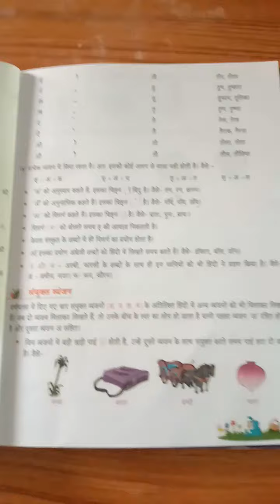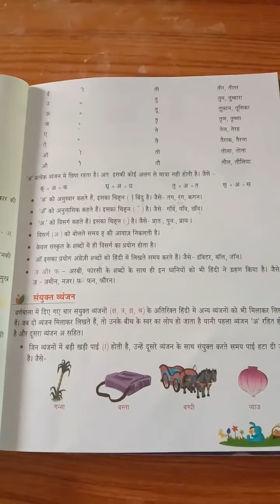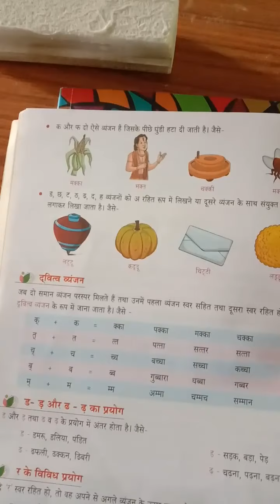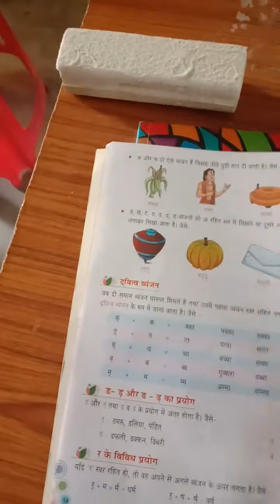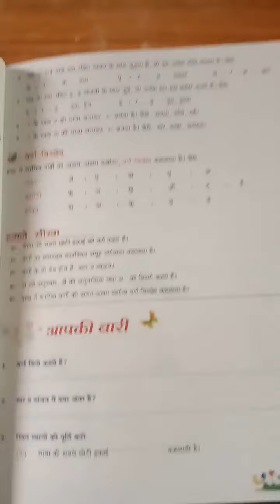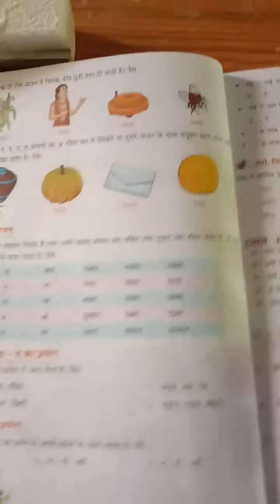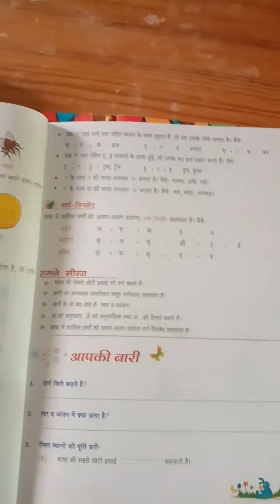CLASS - 5 @ DATE 11.07.2020(4)